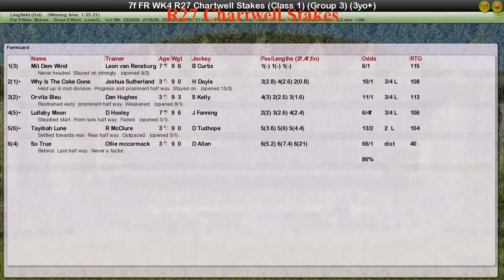FR WK4 R27 Chartwell Stakes